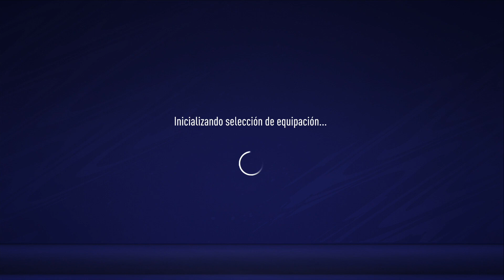PLG | Jornada 3 | xQuality vs AD Merida eSports